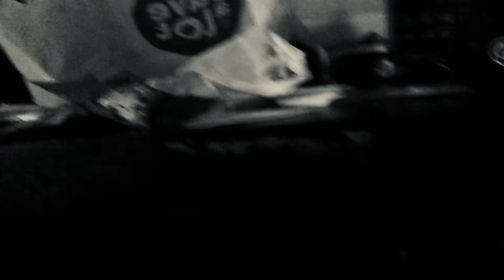Wither 3 Part 191 (2022)